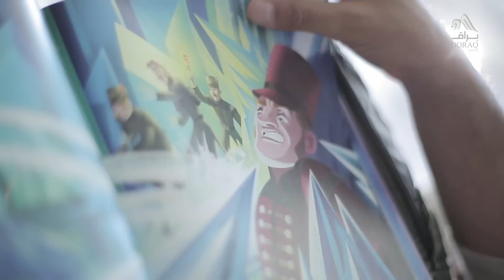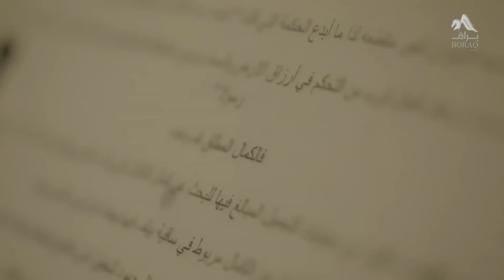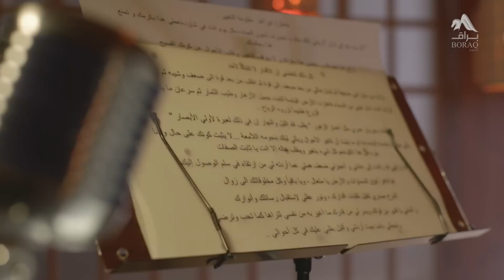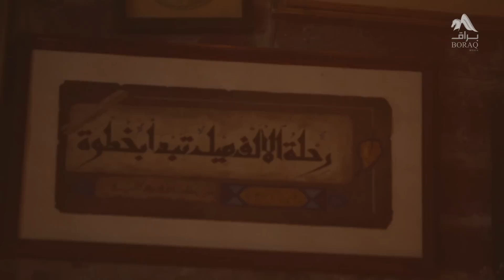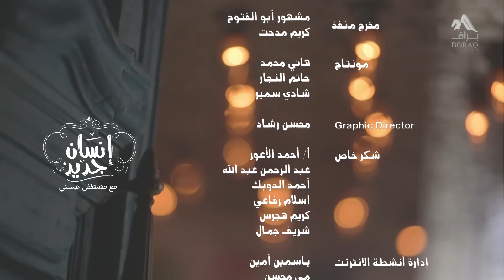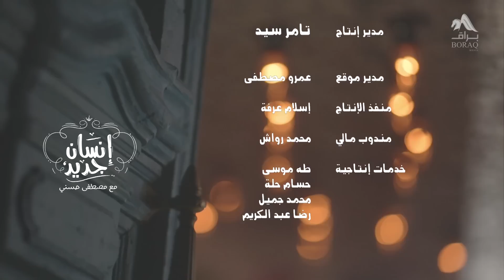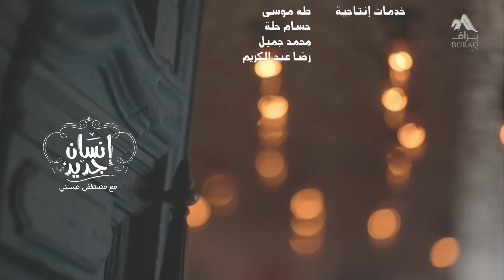انسان جديد - الحلقة 26 - البحث عن الكمال - مصطفى حسني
يا رب علمنا الاجتهاد والسعي واطرد عنا البحث الدائم عن الكمال لأنه من مهلكات الرجال